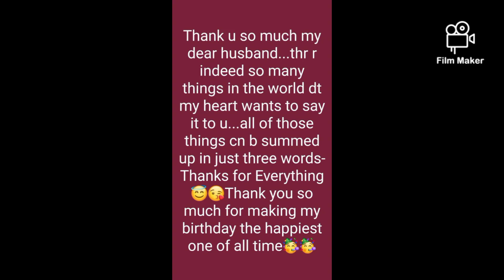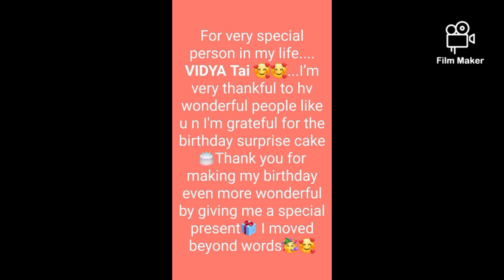5th January 2023 ki Birthday Party Celebration🥮🎉🎊❤️💃🏽